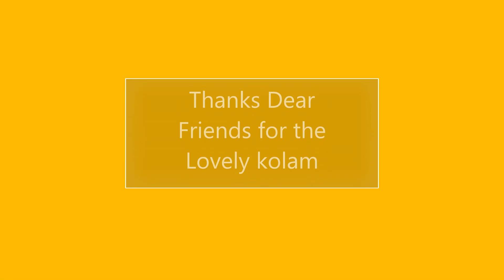Padi kolam for Margazhi Matham|Flower kolam with dots |Easy Rangoli| Simple Method| Pandaga Muggulu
flower kolam
karthika Matham kolam
karthika masam muggulu
karthika masam kolam
karthika masam rangoli kolangal
padi kolam,
pandaga muggulu,
7 dots kolam,
7*4 dots rangoli,
7-4 dots muggulu,

-  5 Vibrant Colours Combo
 - 10 Vibrant Colours Combo
- 15 Vibrant Colours Combo